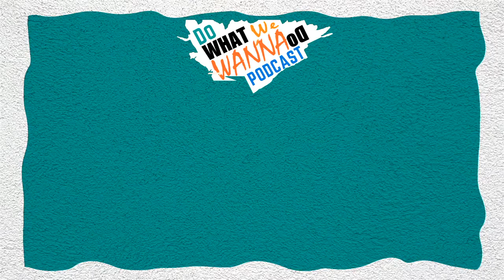Do What We Wanna Do Podcast